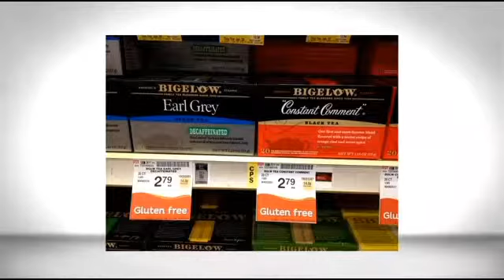Neva Cochran - Nutrition Experts & Food